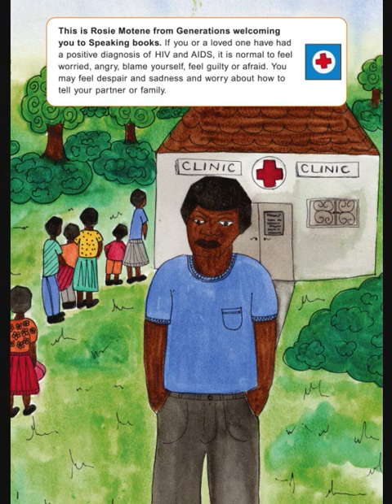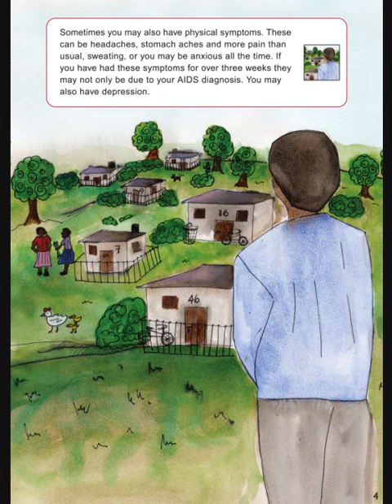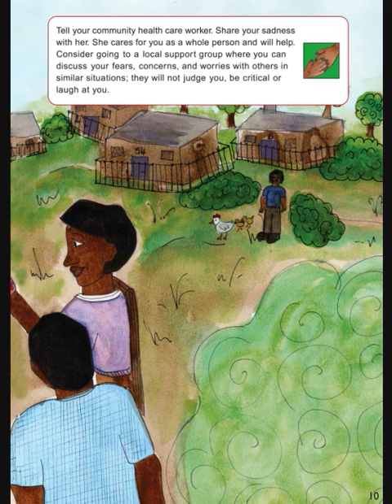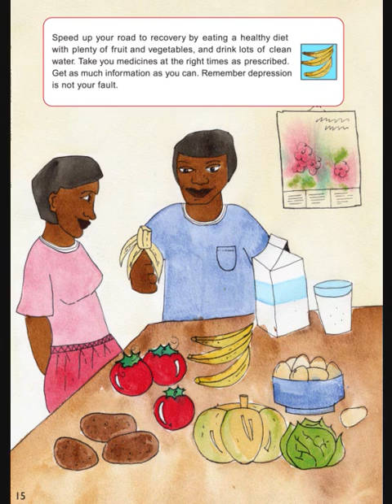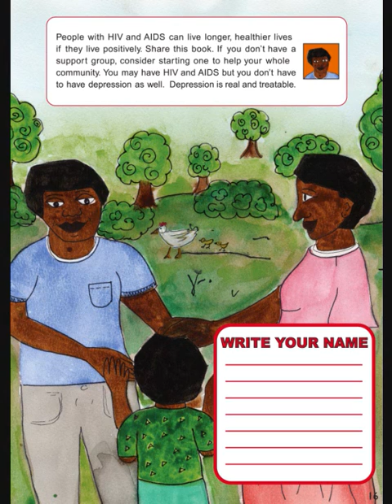Living with HIV and AIDS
Speaking Book for Low Literacy to educate on Depression and HIV and AIDS